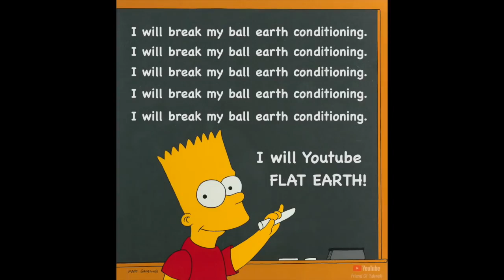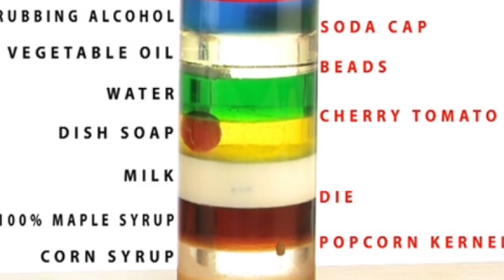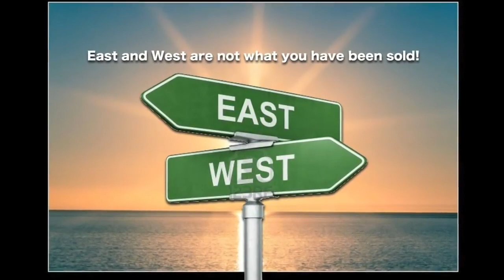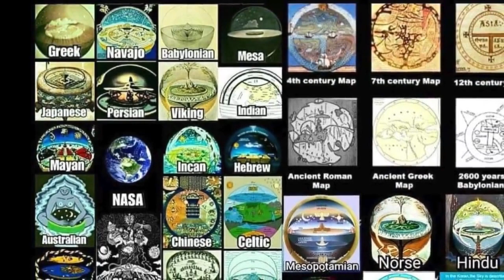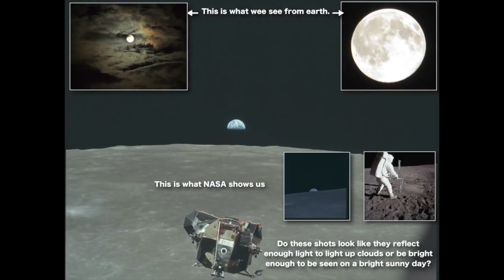Seven Things that prove Flat Earth